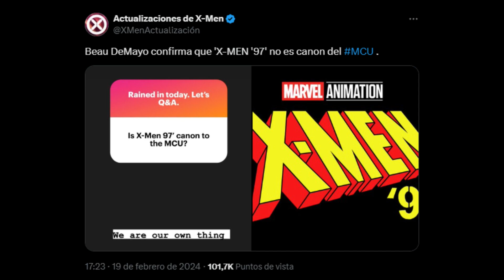Rumores SPIDER MAN 4, CAVILL en MARVEL Sigue sonando fuerte ¿Mark ruffalo Hulk, un spoiler?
Rumores SPIDER MAN 4, CAVILL en MARVEL Sigue sonando fuerte

🎬 ✨👽 Quizás te interese: